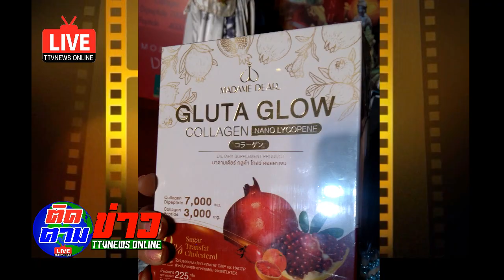เดินแบบสุขสันต์วันคล้ายวันเกิด ดร.ฤทธิ์ ลือชา ดาราดาวร้ายตัวพ่อ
สุขสันต์วันคล้ายวันเกิด ดร.ฤทธิ์ ลือชา ดาราดาวร้ายตัวพ่อการปัจุบันได้ทุกวันและเวลา ทางช่องttvnewsonline